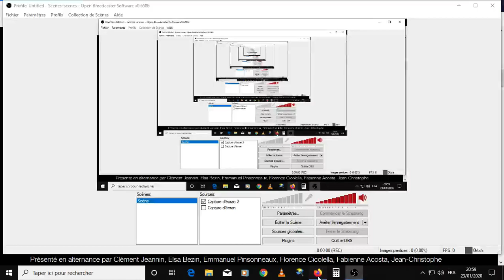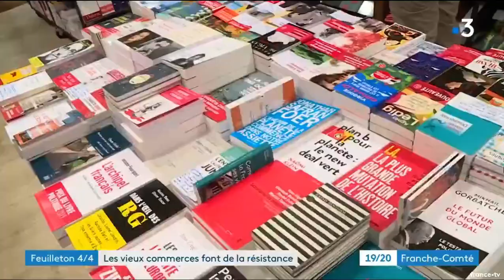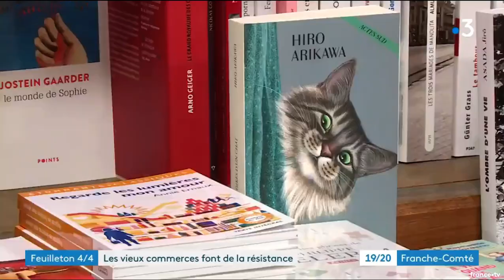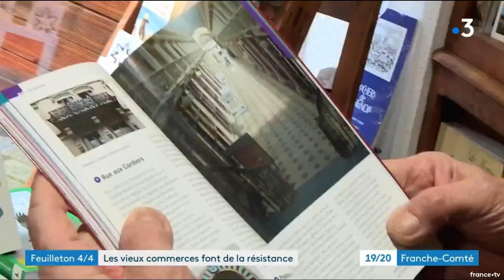Autun: Reportage France 3 sur la librairie: La promesse de l'aube.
🎬💴Reportage France 3 à partager ! Dans le journal télévisé de France 3 Franche-Comté ce 23 Janvier 2020 il y a eu un reportage réalisé sur Autun et notamment sur le passage couvert et surtout sur la belle libraire "La promesse de l'aube" située rue aux cordiers. Vers la fin du reportage, on y aperçoit mon tout nouveau livre "Morvan du rêve à la ruralité" qui est feuilleté par le journaliste et d'ailleurs il repart avec en fin de reportage. ;)  Clin d'oeil sympa en fin de reportage !